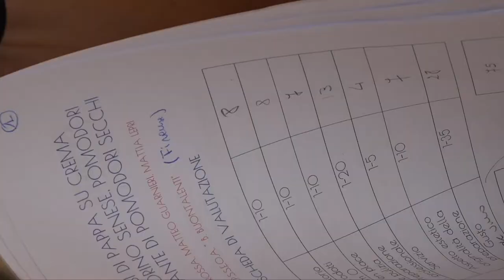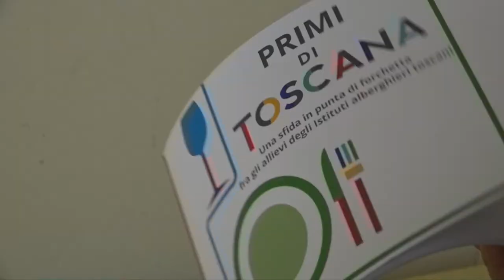La finale di Primi di Toscana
Con il piatto "Profumi di montagna" l'Istituto alberghiero Martini di Montecatini si è aggiudicato il concorso "Primi di Toscana". La notizia